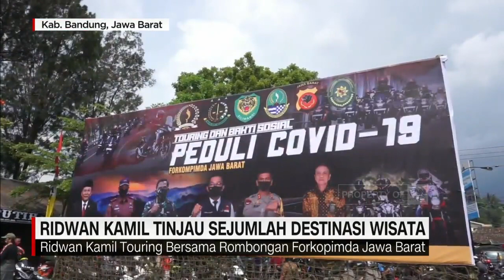Ridwan Kamil Tinjau Sejumlah Destinasi Wisata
Mengendarai sepeda motor, Gubernur Jawa barat, Ridwan Kamil bersama rombongan, meninjau penerapan adaptasi kebiasaan baru di sejumlah obyek wisata. Sejak sepekan terakhir, sejumlah obyek wisata di jawa barat yang sudah diperbolehkan buka karena telah lolos uji verifikasi, mulai ramai didatangi wisatawan lokal.

Like & Follow Facebook:
CNN Indonesia

cnnindonesiatv